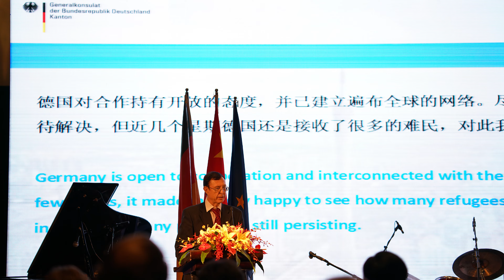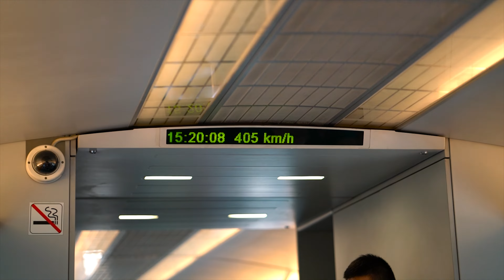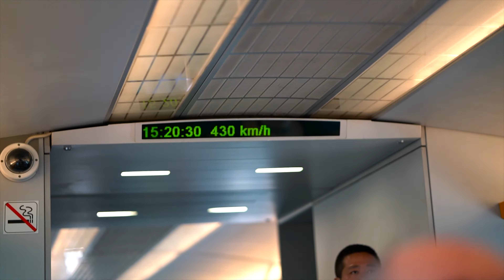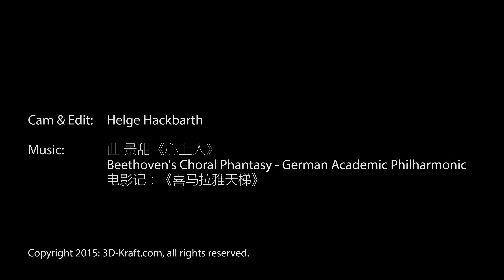China 2015 4K (selection)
Visiting Hong Kong, Guangzhou (Canton), Kaiping, Guilin, Li Jiang, Shanghai, Beijing.

Equipment used: Sony A7RII, A7S, FE 16-35/4, FE 2.8/35, FE 1,8/55, Zeiss Batis 1.8/85, Zeiss Milvus 2/100